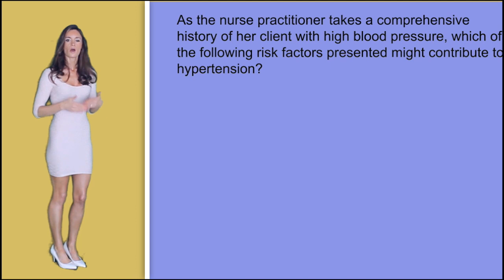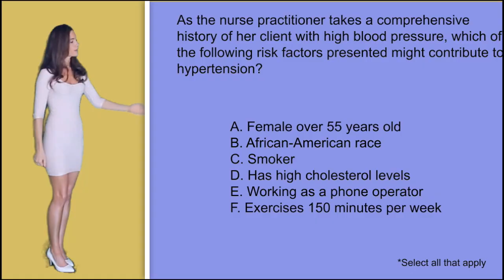Hypertension Risk Factors: NCLEX Style Question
EmpoweRN.com
You can learn so much form reviewing Nursing exam (NCLEX) style questions. You can obviously learn from the correct answer, however, understanding why the wrong answer options also incorrect can help you gain further understanding, either in this topic or another.
So I really hope you enjoy these questions with complete rationals!
xoxo
- Caroline

As the nurse practitioner takes a comprehensive history of her client with high blood pressure, which of the following risk factors presented might contribute to hypertension?

Select all that apply:
A. Female over 55 years old
B. African-American race
C. Smoker
D. Has high cholesterol levels
E. Working as a phone operator
F. Exercises 150 minutes per week

Answer:  B, C, D, E are risk factors associated with having high blood pressure.

Rationale:  Jobs that primarily involve the use of a computer or a phone are classic types of sedentary jobs and considered a risk factor. The age risk factor for women is when they are over 65, while that of the male individual is over 55-60 years old. 150 minutes a week of exercise is not a risk factor but a preventive measure for high blood pressure.  Numerous studies have linked high cholesterol to cardiovascular disease; it has been shown to cause the blood vessels to constrict excessively, which may interfere with overall blood pressure regulation.